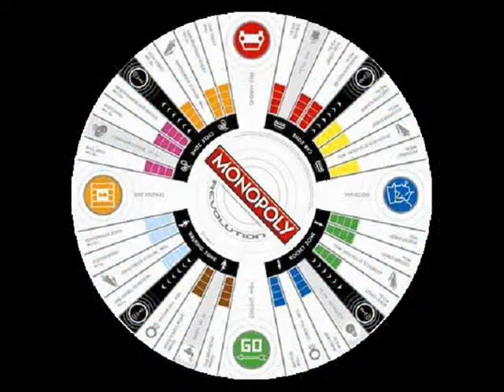Synthetic Mind Decay ~ The Haunted